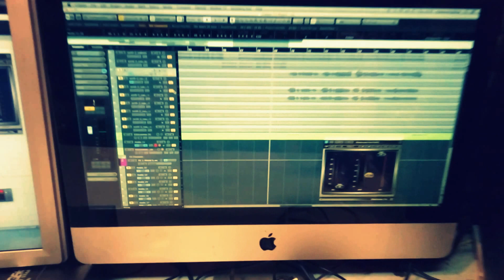Студийный дневник, 2016. Пишем еще одного Гостя.) Иди и смотри: Голод